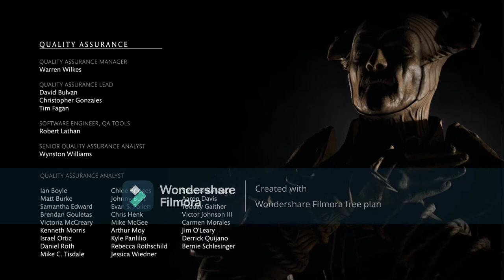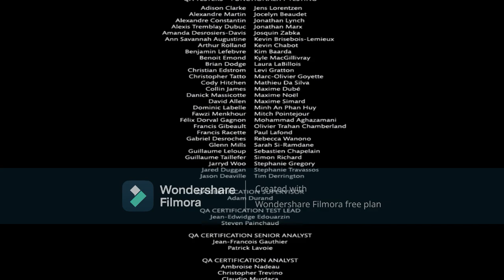MORTAL KOMBAT X | STORY MODE | CHAPTER 12 | CASSIE CAGE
Welcome Mortals it's ya boy Horror Shadow99 back at it again with a brand new video, today we'll be continuing on from where we left off which in the previous video of the story mode Played as Jax's Daughter Jacqui Briggs, The kombat kids got ambushed by Kotal Kahn as Lord Shinnok Infected Earthrealm's Life force Also Known as the Jinsae, In this chapter we'll be playing as Cassie Cage, Question is, Who will win the Final Battle? Cassie Cage or Corrupted Shinnok?
Find out on the finale of Mortal Kombat Monday's MKX Story Mode episode